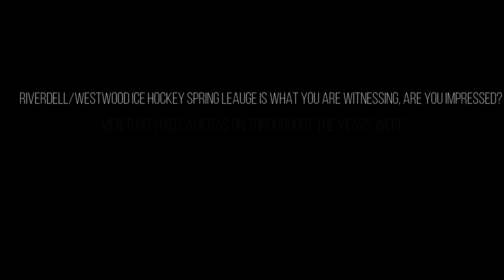Riverdell / Westwood Ice hockey Spring leauge GoPro Trailer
Throughout my time in high school I've played Ice hockey and the team always sets up an after season spring league. Nobody takes it as serious as regular season so i bring my GoPro to the practices sometimes.  These is like a trailer to a finished product. I still have one more year of spring league to go.
You can download the song up there
Thanks to all the players in the video for letting me put them in the video. Thanks to the seniors throughout the years for a good time and hope that you enjoy the video..
Another thank you goes to Floyd Hall arena in Monclair for allowing me to film at the rink
This was shot on the GoPro Session 4 in 1080p 60ps but the trailer is shown in 30ps so some shots look like crap, sorry in advance.